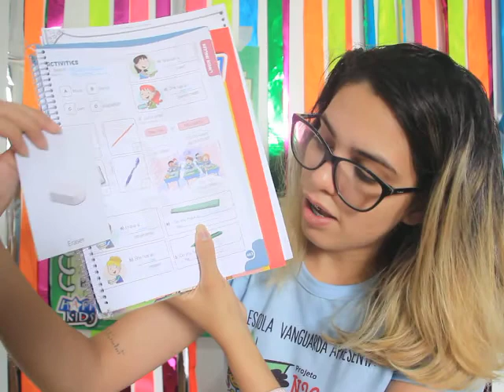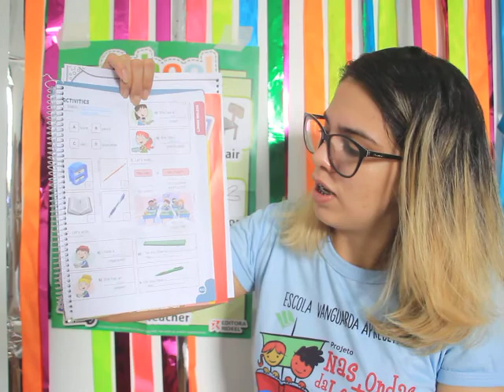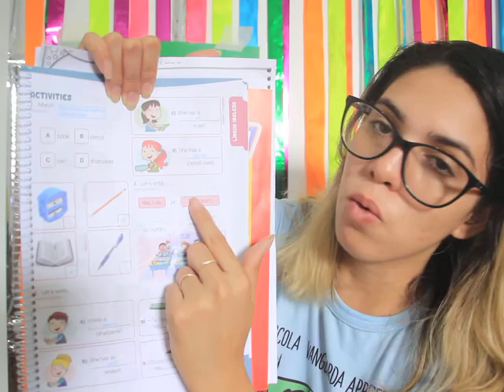2º Ano - Inglês (17/09)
SCHOOL OBJECTS

PAGE: 462
Atividade extra.